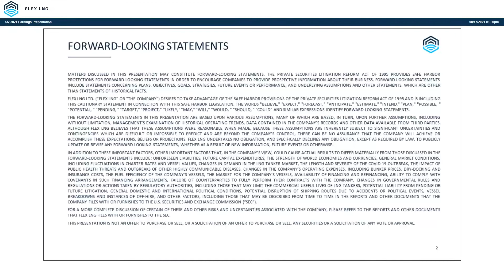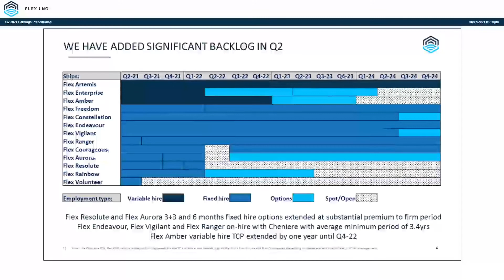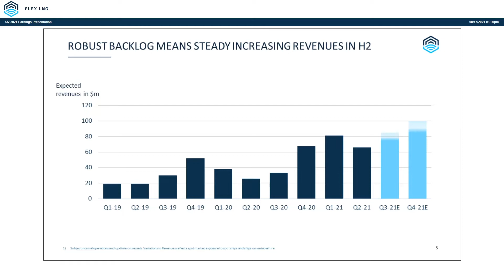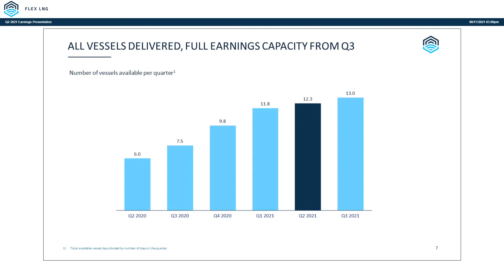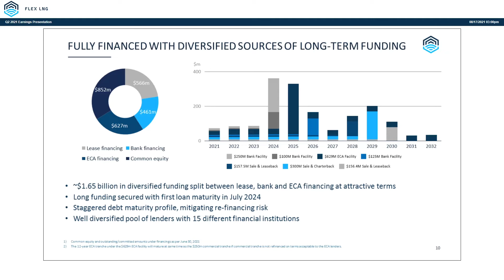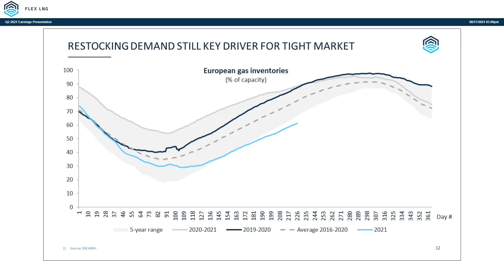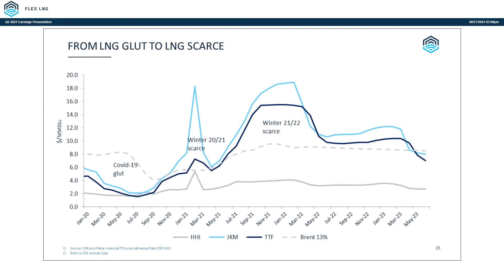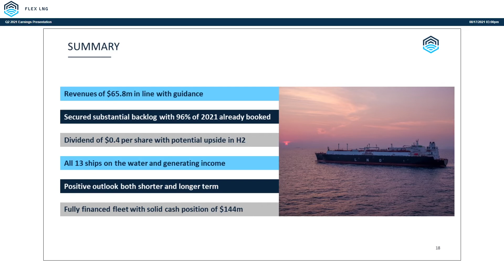FLEX LNG Q2 2021 Earnings Presentation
Flex LNG is a NYSE and OSE listed LNG shipping company with ticker FLNG. This webcast is Q2 presentation held August 17, 2021